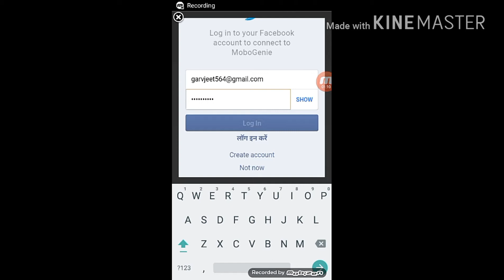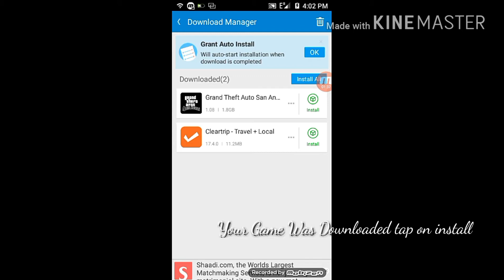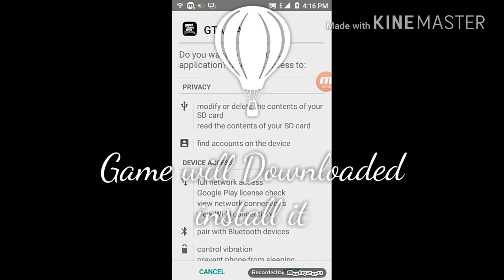How to Download and Install GTA San Andreas for free on any Android device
We can download it from mobogenie
Steps to Download your Game (1.80GB)
1 open your android device
2 click on mobogenie if you don't have
3 open it and search here GTA San Andreas full game
4 download it
5 when it downloaded unzipping was started
6 Unzipping finished Install it
7 game installed
8 ENJOY 😊
Information-Don't Download your Game from Google many videos are fake so be
CAREFUL 😉